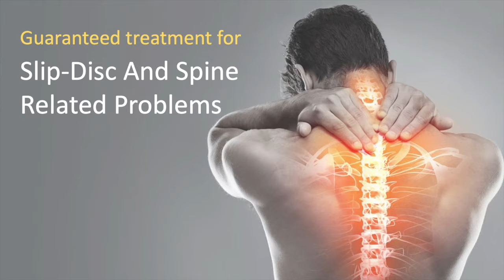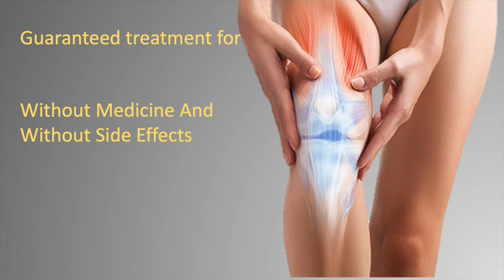| Post Trauma Slip disc | Sciatica | relief in 8 days acupuncture treatment At SARC-Goa Hospital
Mrs. Chandrakala Narali was suffering from severe Lumber slip-disc with bilateral sciatica for many years. Her back and legs were paining due to continued standing on cold marble floor while doing security work in Saibaba Temple Shirdi. On top of that suffering she suffered from trauma due to fall leading to severe fracture which caused severe slipdisc problem. This aggravated her pain and was unable to do any work. She was unable to walk, sit for long, bend or even turn to her side while sleeping. Her condition was getting worse day by day.

She had tried medication, painkillers but had no effect and surgery was not possible due to her age.

Luckily During free treatment camp organised by SARC-Goa in Shirdi she was able to get treatment for her back and with Saibaba's Blessing Was successfully treated from her ailment within 8 days and she could move around freely, sit, walk and sleep well without any suffering.

With faith Tiny needles can do wonders!

🙏🙏🙏Watch and please please forward to all to reach every one to help such patients who is suffering